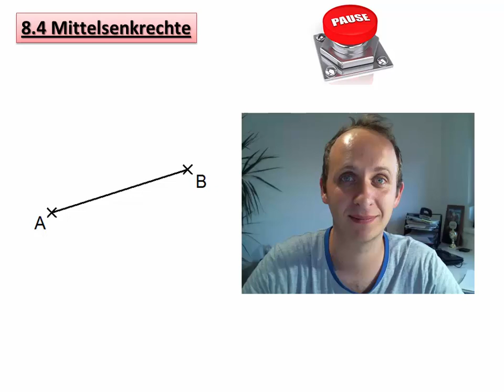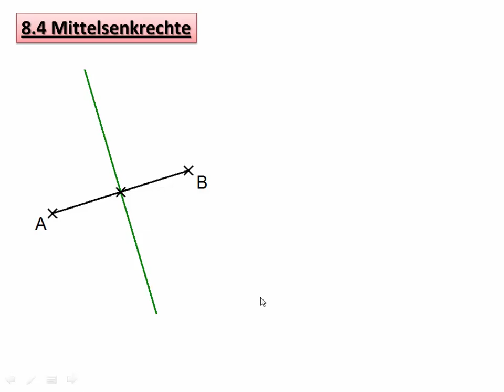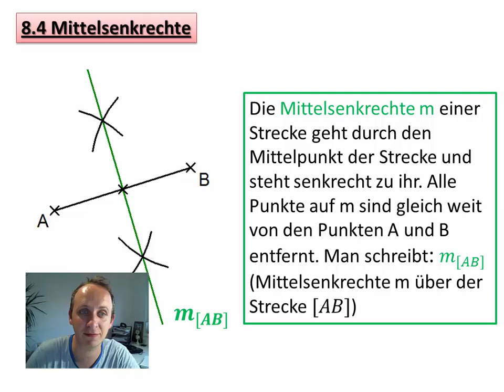2.4 Mittelsenkrechte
In diesem Video zeige ich Euch, was eine Mittelsenkrechte ist, was sie für Eigenschaften hat und wie man sie konstruiert.